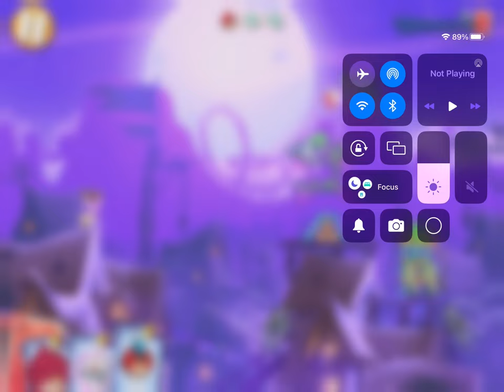General Audience playing red’s rumble level 2 read description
0:00 opening
1:00 end